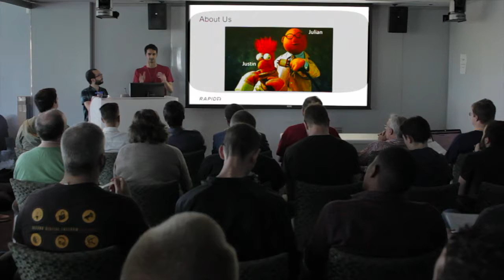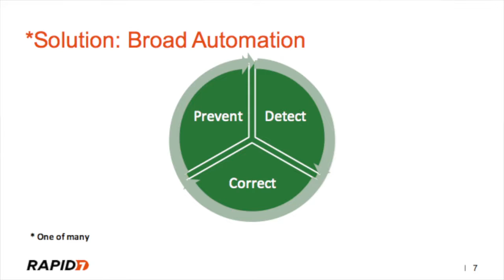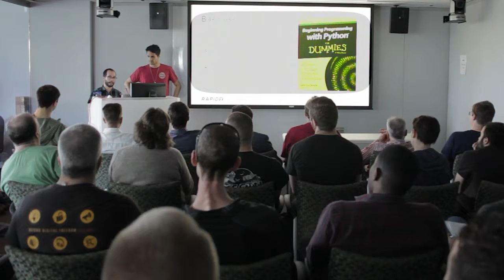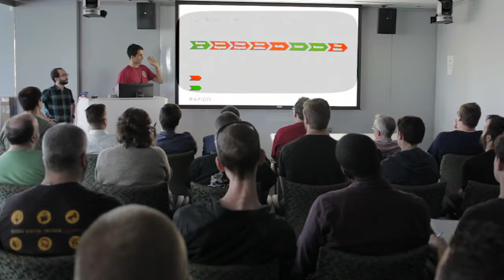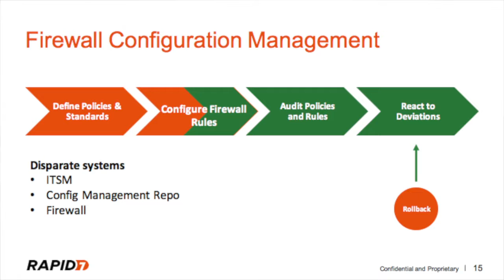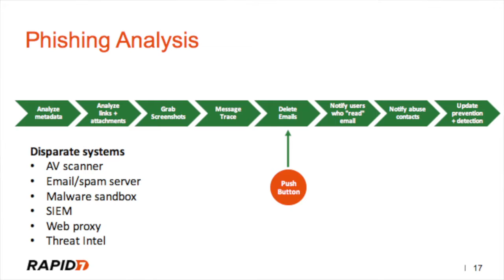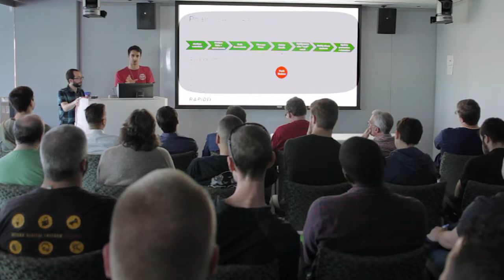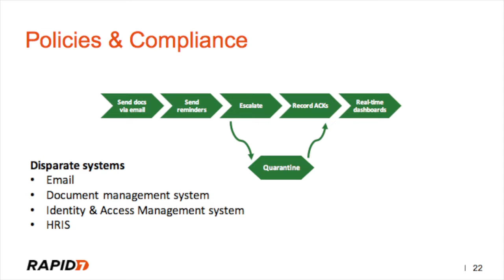Boston BSides - Breaking Out of the Silo - Julian Defronzo & Justin Pagano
Information Security teams are trying to manage increasingly complex IT and cloud environments at their organizations while also keeping pace with an ever-changing threat landscape. At the same time, there's a well-documented issue of unfilled security positions around the world.

For many teams this has inevitably led to security control gaps, operational failures, and, overall, insufficient security across virtually all industries.

A critical and necessary part of the solution to this problem for any organization is broad automation of disparate technologies and processes across the entire InfoSec lifecycle (protect to detect to remediate). There are a number of potential benefits of automating to this extent: more maintainable, auditable, maturable, predictable, and effective security programs.

In this presentation and the Q&A, the speakers will cover:
1. InfoSec programs' current state of affairs with fragmented, siloed automation
2. Strategy for approaching broad security automation
3. Examples of broad automation, including some at Rapid7 (current and future state)

Julian DeFronzo is a Security Engineer at Rapid7 with a diverse background in network security monitoring, incident response, and data analysis. He loves building microservices and playing with data. He is an avid runner and a BBQ enthusiast.

Justin Pagano, Information Security Lead at Rapid7, is a tall guy who loves dogs. He's also very passionate about InfoSec, science, grammar, and Oxford commas.